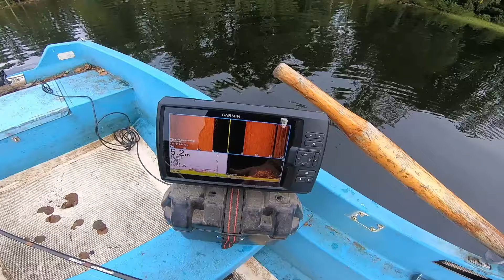Fiskar abborre och streamar fotboll - Lilla skogssjön får besök igen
3 timmars fiske i lilla skogssjön idag och vi får besök av abborre, gäddda, kollar på Lucas Bergvalls debut i Tottenham, och konstaterar återigen att chatterbait är bland det hetaste valen av bete den här årstiden. Kolla in!

TACK för att ni tittar, ni är bäst!